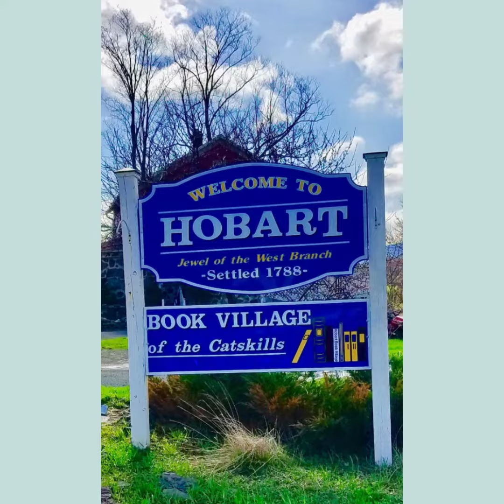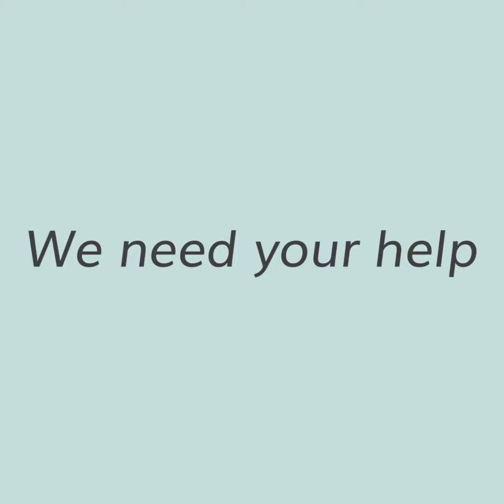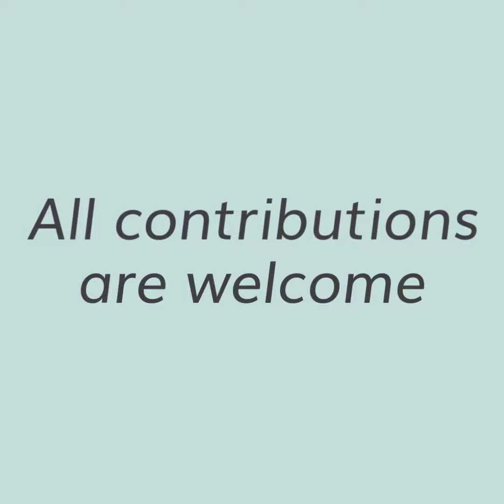Hobart Festival of Women Writers 2019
In the seven years since its inception in 2013, The Hobart Festival of Women Writers has presented sixty published women writers in fiction, non-fiction, poetry, drama, essay and social media/blogging. Each year, twenty writers offer 2-hour writing craft workshops and present readings of their work. We’ve also offered Intensive Workshops, dramatic readings and panel discussions.